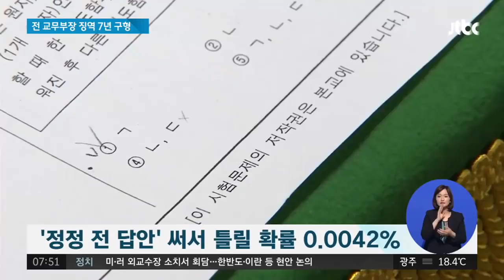경제학자가 낸 '숙명여고 쌍둥이 답안 확률'…"0.0042%"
숙명여고 교무부장이던 쌍둥이 자매의 아버지가 시험 문제를 빼돌린 혐의와 관련해서는 재판에 계량경제학자가 증인으로 나와 증언을 했습니다.